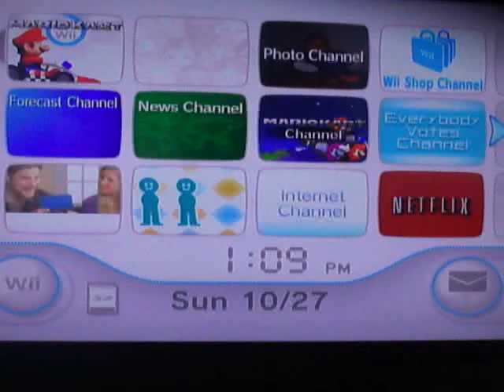Mario Cart Wii by Dylan Hughes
2 player Mario cart Circuit